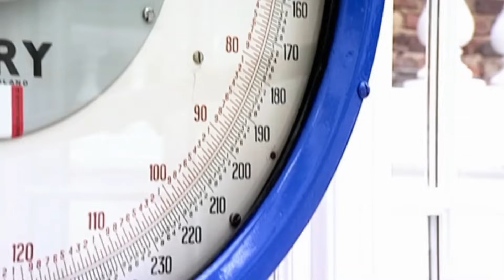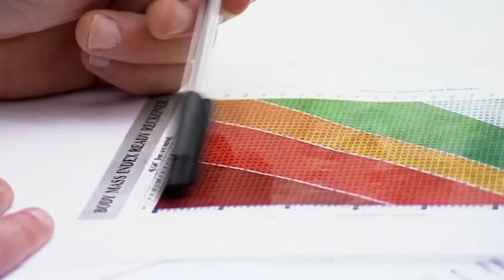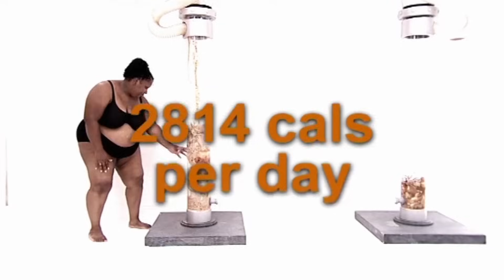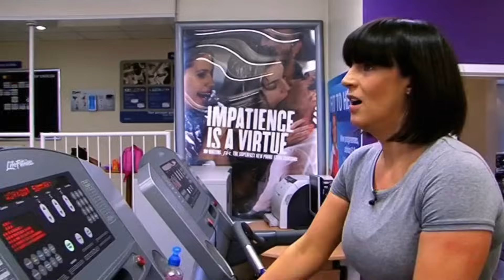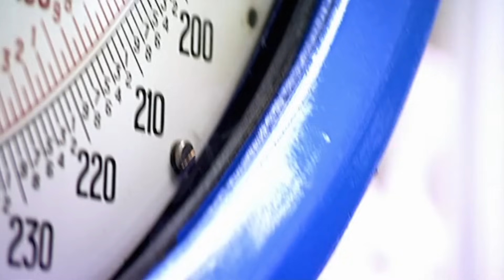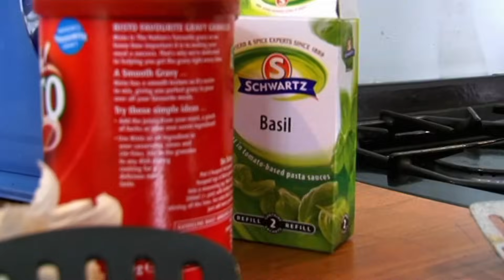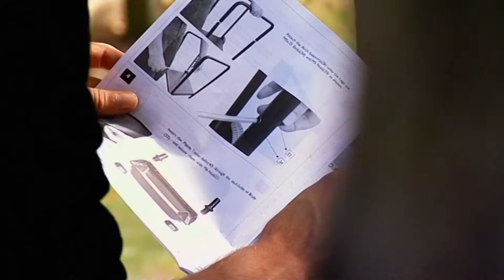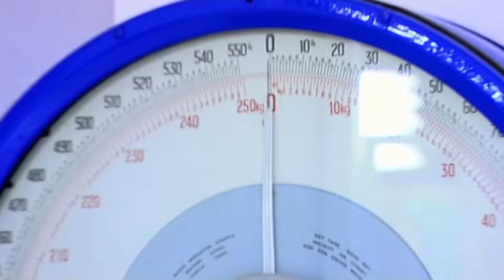Supersize vs Superskinny | S3 E06 | Weight Loss Show Full Episodes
Junk food addict Andy moves into the feeding clinic with `too-busy-to-eat' Hannah, who battles with Andy's junk food medley as she forces down pizzas, burgers and kebabs. And Anna Richardson tries to get perfectly honed and toned arms.